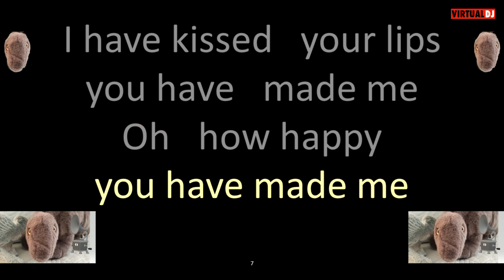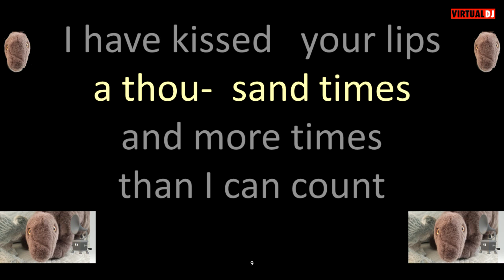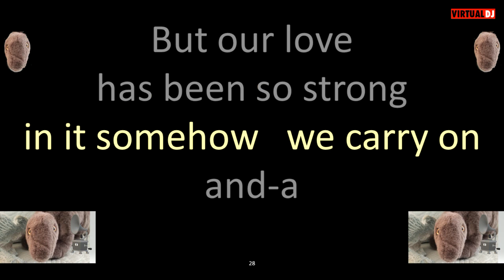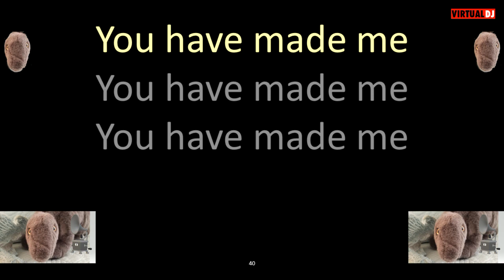Shades of Blue Oh How Happy karaoke